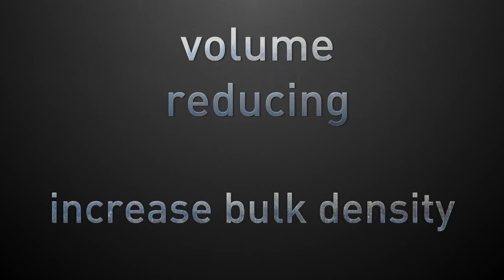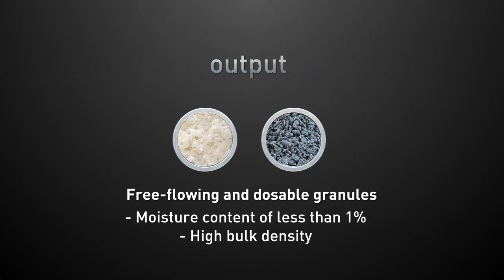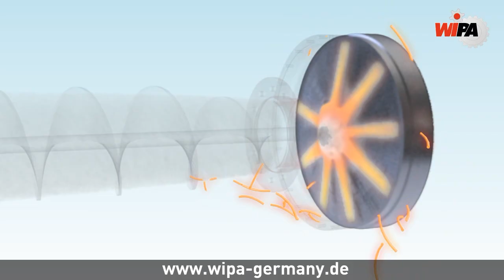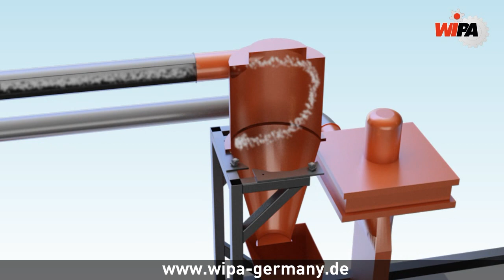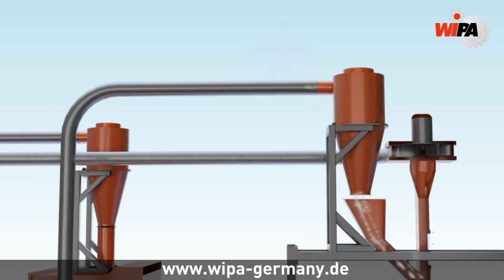WiPa PlastCompactor / Disc Agglomerator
WiPa Plast Compactor

Fields of application

The WiPA Plast Compactor of the PC series is used for gentle processing of thermoplastic materials. In a continuous process the material is heated to its specific softening temperature area which is below the corresponding melting point. The result is a high-quality agglomerate with high bulk density, easy to dose, with lowest possible thermal damage.
Here are some examples for the wide variety of applications of WiPa Plast Compactors for thermoplastic materials:

•   Agglomeration of films, fibres, PET flakes, production scrap, foamed materials and powder
•   Compacting of any kind of thermoplastic material
•   Volume reduction/ increase of bulk density
•   Drying of plastics
•   Compounding
•   Re-crystallization
•   Production of free-flowing and dosable bulk material with high density

The process

A feeding systems transports shredded plastic to the buffer container. A stirrer in the buffer container guarantees permanent filling of the worm conveyor and prevents bridging. The worm conveyor pre-compacts the plastic to be recycled and feeds it to the Plast Compactor's disc pair.  The disc pair consists of a moving rotor disc and a non-rotating stator disc serving as counter element. Kneading and rolling between the discs creates friction heat and plastifies, sinters and compresses the material.
In this process step the melting point is not reached because the material only reaches a pasty condition and leaves the discs at its own volition.  This prevents polymeric decomposition as much as possible so that the MFI (melt flow index) only changes marginally.  In this process step finger size agglomerates are created which are cut to the desired grain size by means of a downstream rotary cutter.